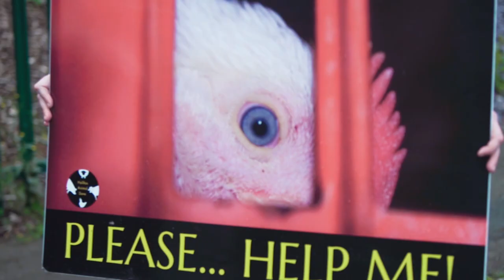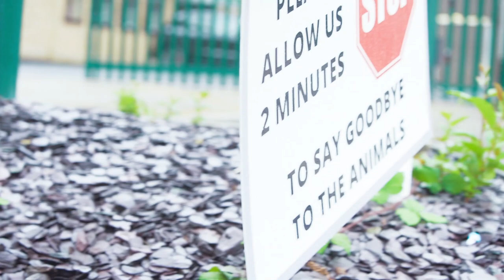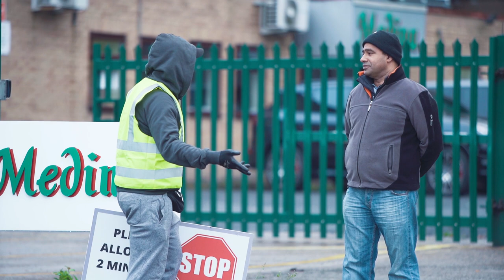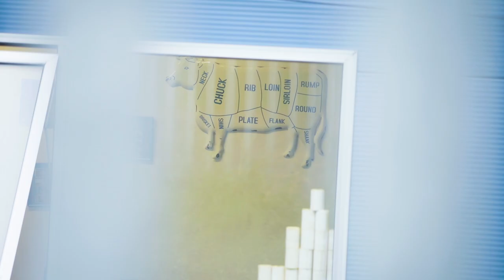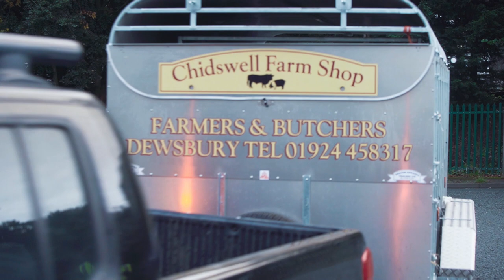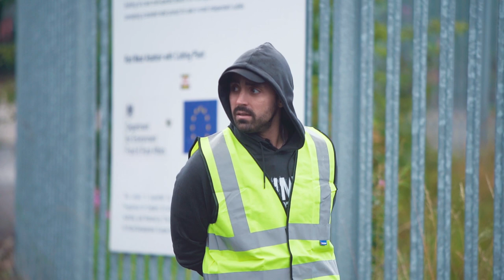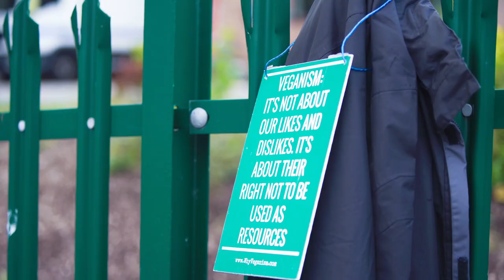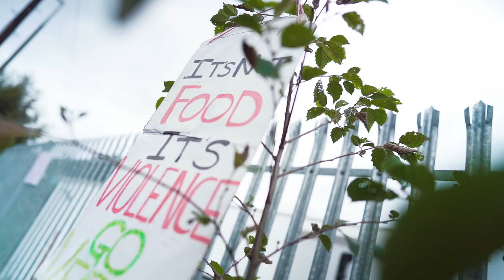We flew a drone over a slaughterhouse and THIS happened….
This is what they're trying to hide from you...

Special thanks to Gale and Halifax Save Group.